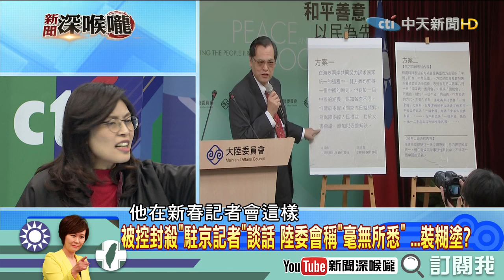《新聞深喉嚨》精彩片段 施壓廣播節目 兩岸越走越硬？